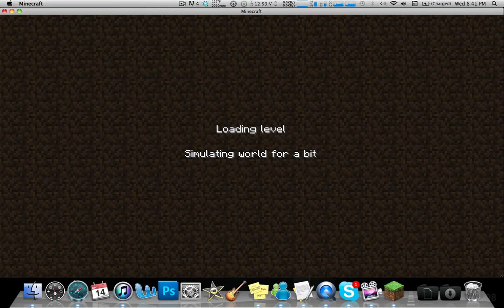Lets play minecraft: 11 That was anticlimactic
better enjoy this damn video cause it took me 3 damn attempts to upload it lol

btw sorry i forgot to crop the video ^^;